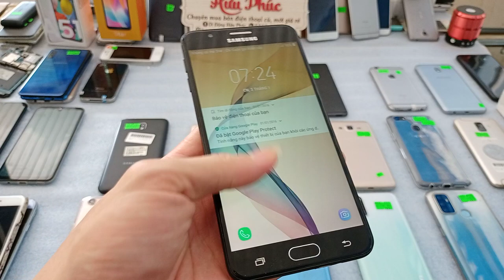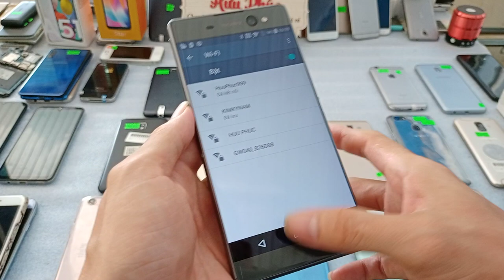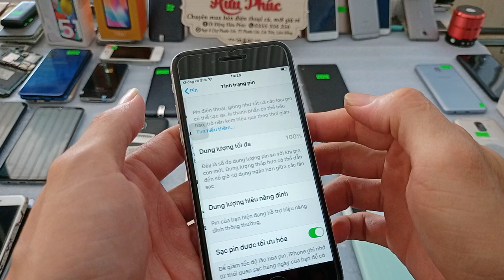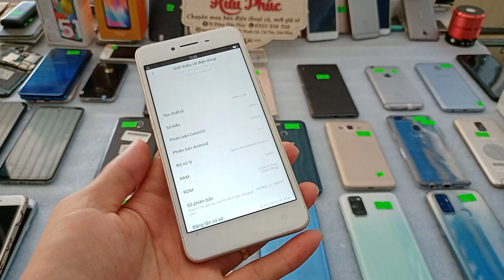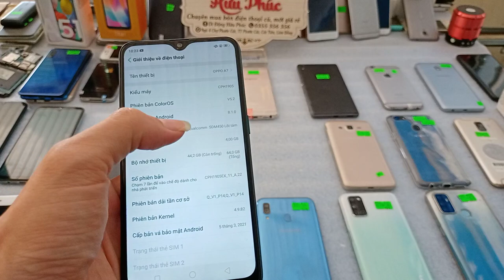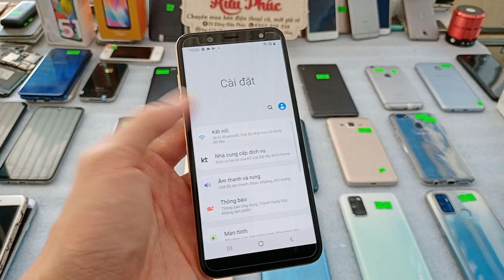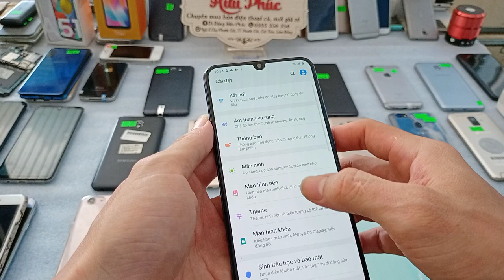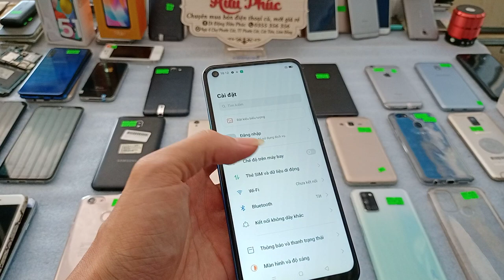07.05.Điện thoại cũ giá rẻ. chỉ từ 690k. Samsung-oppo-iphone 8-vivo